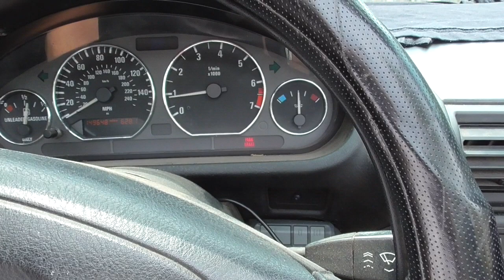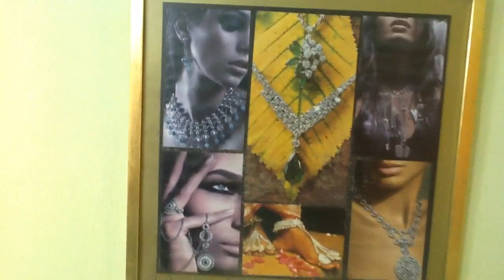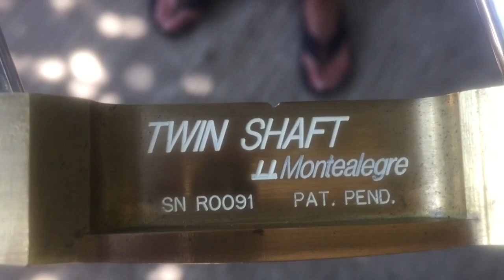Chula Vista Mexico Palace of the Sun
Chula Vista Mexico.  Palace of the Sun. Retired life in Ajijic, Mexico on Lake Chapala. RV Life.  Projects at home in the mountains of central Mexico, our USA travels in a 40' Monaco motor home, or whatever else is on my mind today.  :)

These are Amazon Links to things you may have seen in my videos.  I don't turn down the money, but the list is to answer those, "WHAT WAS THAT ??", questions.  :)

150 Watt Mono Solar Panels